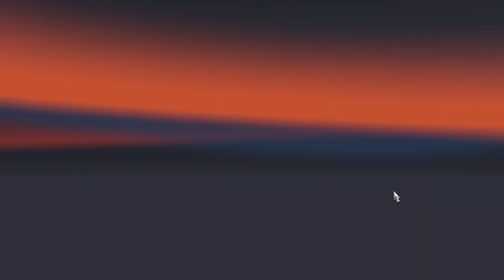Euro Truck Simulator 2 - Sassari to Ancona - v1.47.1.2s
83 DLC 1.47.1.2s

Son 6 Mersin Antalya Polisin Camide